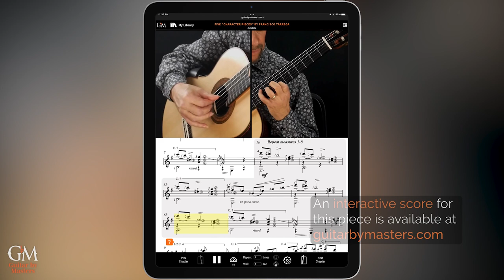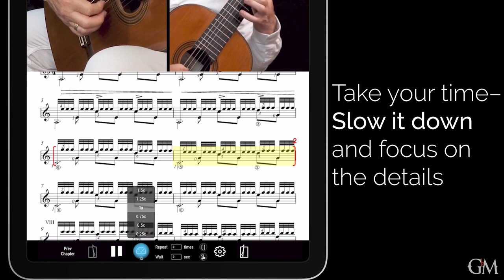William Kanengiser plays Adelita by Francisco Tárrega | Guitar by Masters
We are adding tablature to select pieces on our website! This piece is included. You can see all the tabs we offer when you sort by Series. What pieces would you like to have tablature for next?

Adelita is one of five Tárrega pieces chosen by @kanengiser for a collection of "Five Character Pieces".

If you are interested in discovering the secrets to the Grammy-Award winning guitarist William Kanengiser’s exceptionally clean and musical performances, you are in for a treat! In this valuable collection, William Kanengiser dives deep into five Francisco Tárrega favorites (Sueño, ¡Marietta!, Adelita, Mazurka en Sol, and Maria) and goes through every detail to make them sound great, as they really should. Even if you already play these pieces, you are sure to pick up something worthwhile in William’s teaching to add to your interpretation and technique.